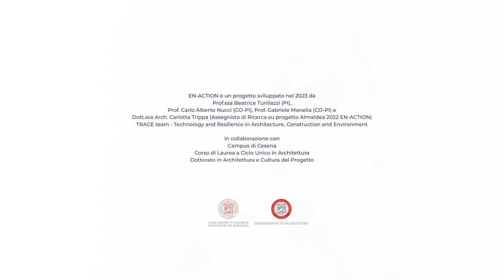03/10 - EN-ACTION LAB | Che cos'è una comunità energetica e come funziona?